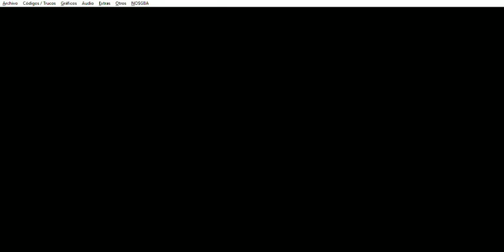Drone Tactics (No Badlands/Hard Mode) - Capítulo 8: Winding Roads of Destiny ​​- Parte 3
Drone Tactics (No Badlands/Hard Mode) (NDS) - Capítulo 8: Winding Roads of Destiny - Parte 3
Este capítulo abarca a la tercera parte del capítulo 8